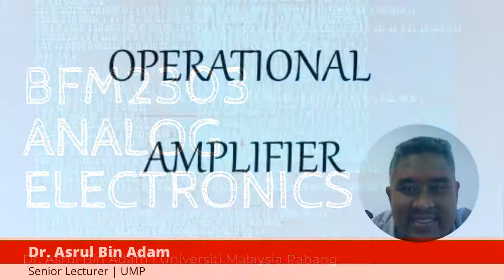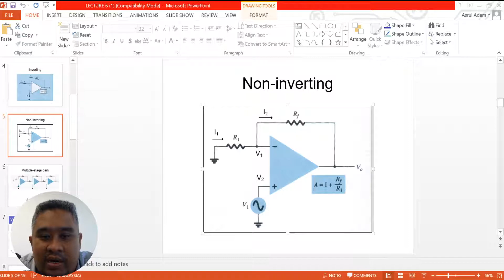OpAmp NonInverting Part 2